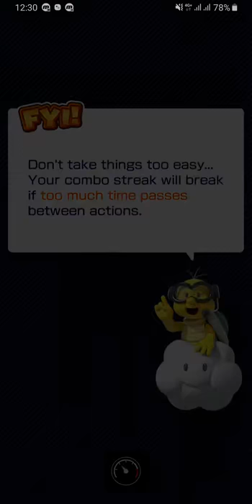Mario Kart Tour - Gameplay Walkthrough Part 8 (iOS, Android)